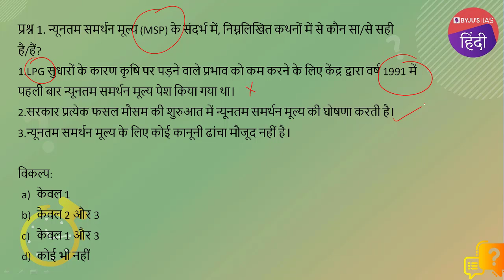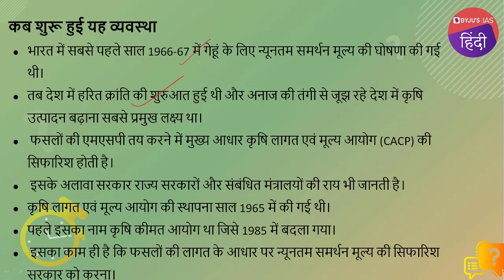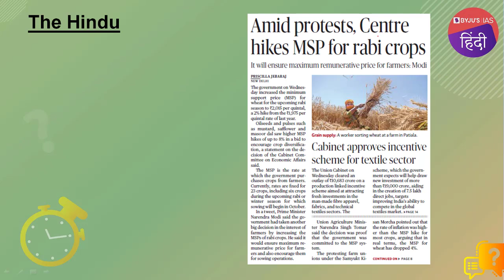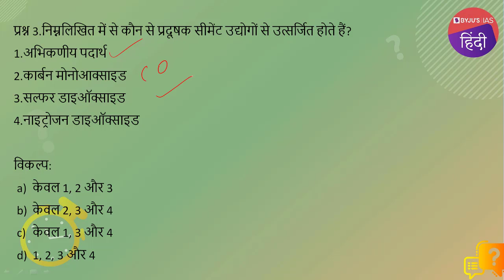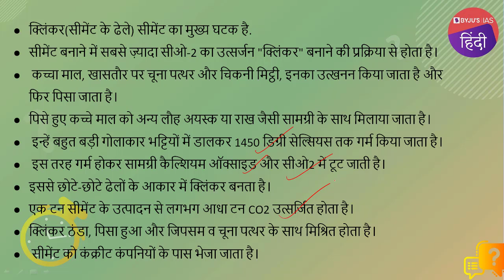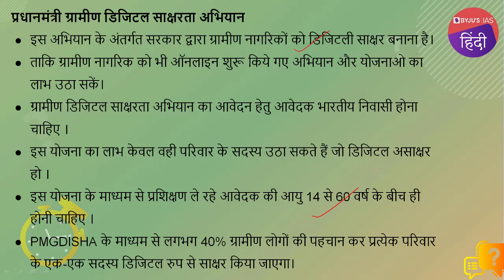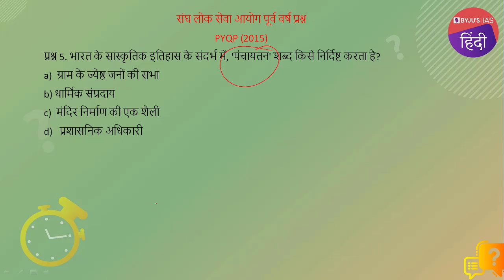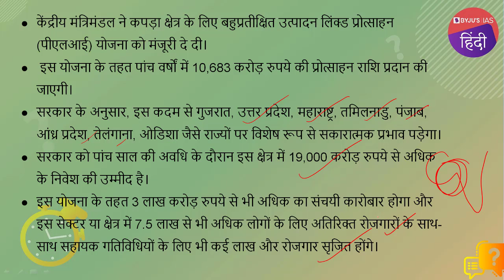IAS परीक्षा के लिए दैनिक क्विज़ | 09 सितम्बर 2021 | UPSC: CSE 2021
आज के टॉपिक्स निम्नलिखित है :

भूमिका - 0:00
1. न्यूनतम समर्थन मूल्य - 00:19
2. थेरुकूथू, नुक्कड़ नाटक - 04:22
3. सीमेंट उद्योग - 05:52
4. प्रधानमंत्री ग्रामीण डिजिटल साक्षरता अभियान (PMGDISHA) योजना - 07:21
5. PYQP (2015)-  'पंचायतन' - 09:10
6. आज का तथ्य - पीएलआई योजना - 09:58